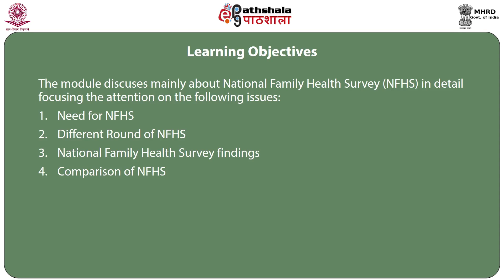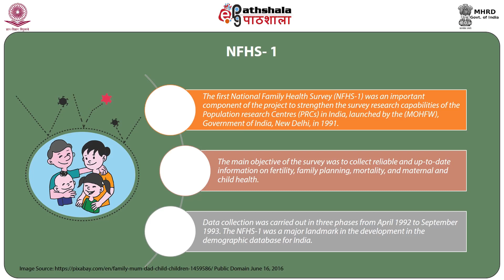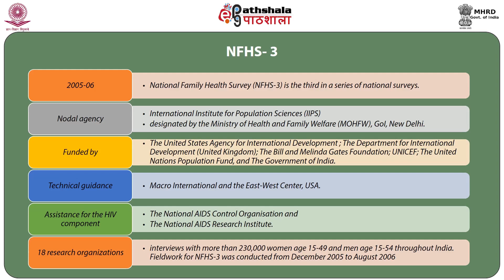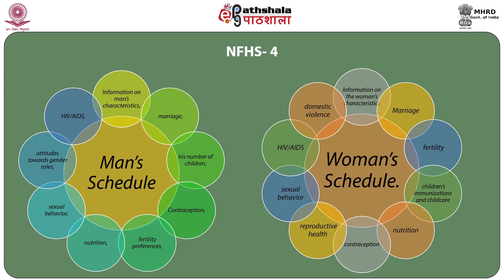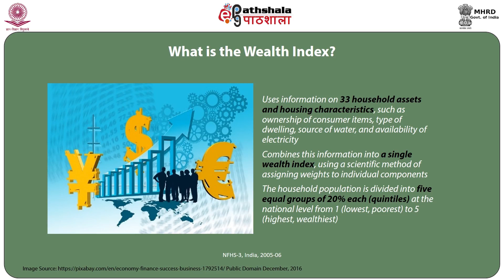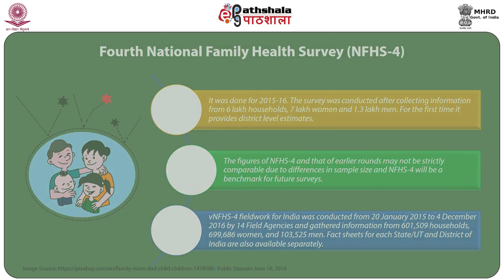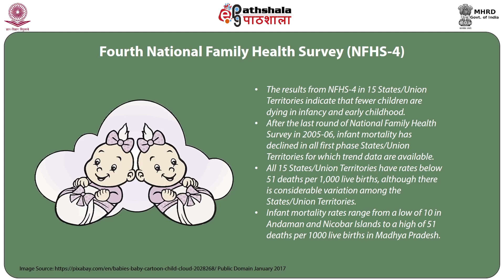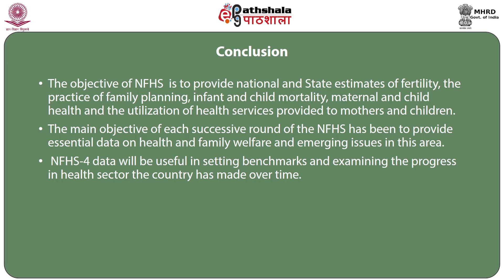M-12. National Health and Family Survey